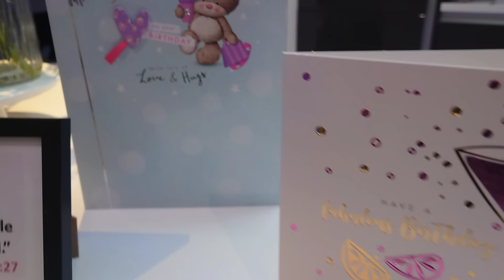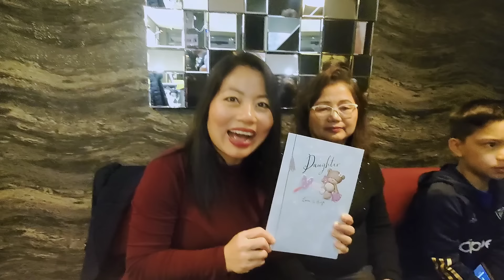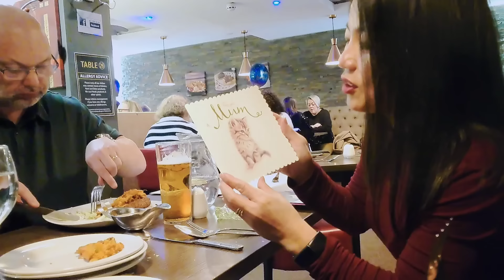Ka nu Kan kohhran in anlo lawm / Ka kum 43 B'day ah kanu nen 🎂🙏